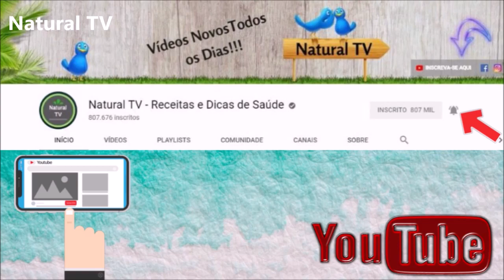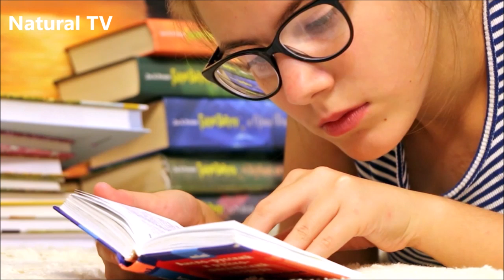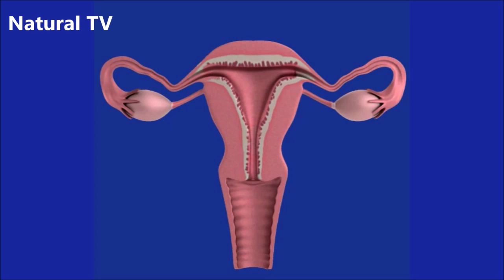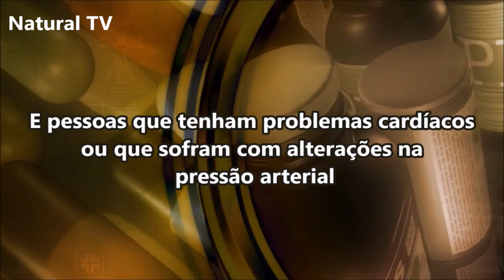Nunca Arranque Essa ERVA TANCHAGEM! É a Melhor PLANTA Que Você Pode Ter Em Seu Jardim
Sejam todos bem-vindos ao Natural TV
É um imenso prazer ter todos vocês aqui comigo

Você conhece a Tanchagem ?
Infelismente muitos ainda não conhecem o poder medicinal que esta planta possui.
E quando elas aparecem em seu jardim ou no seu quintal, acabam arrancando e descartando ela, sem imaginar o quanto ela pode nos fazer bem.
Então
No vídeo de hoje vamos compartilhar com vocês sobre as propriedades da planta tanchagem, os benefícios que ela pode nos oferecer e também como você poderá usar a tanchagem para melhorar a sua saúde.
Então entre agora para a família do Natural TV